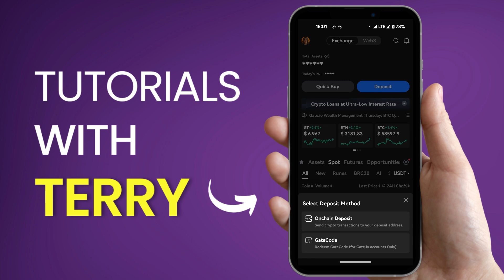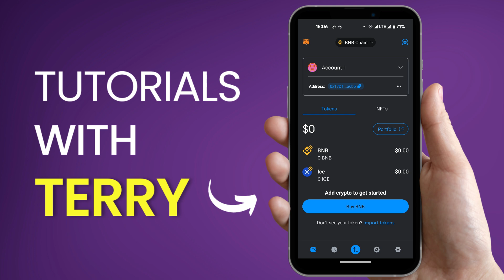How to Transfer ICE Coins From MetaMask To Gate.io (EASY) - 2024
How to Transfer ICE Coin From MetaMask To Gate.io Exchange. Quick and easy step-by-step tutorial.

In this video we will show how to withdraw Ice coin in Metamask and transfer it to Gate.io